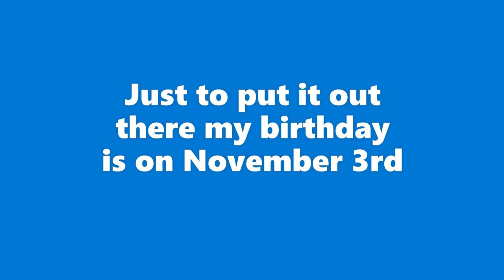Some pictures I took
The device i used on most of the pictures is my HUAWEI phone